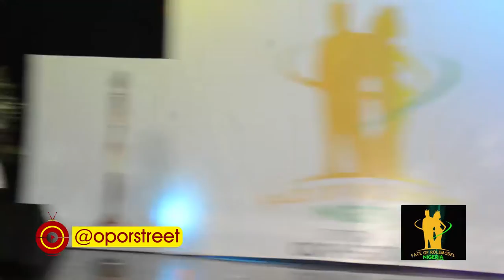Don't try this at home | hardest dance to pull off | Watch till end Dance daddy |Akorede Dance Nurse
Top notch Model showcase and Awards as FORN and ROMA 2022 Grand Finale and Award marks it's moments.

Stunning Celebs and Upcoming, Nigeria Musicians, Rappers, Influencers, Actors, Dancers and Comedians all over the country graced this event.

Event:
@role model Africa and Face of Rolemodel Nigeria

Follow @oporstreet on every platforms for more top notch contents.

|| FORN Nigeria and ROMA | Rolemodel Africa Grand Finale 2022